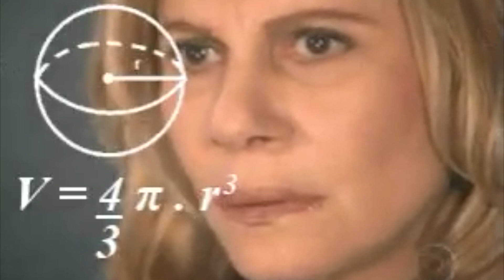GET THIS NOW - PERFECT ADRENALINE RUSH BACKPACK - BEST in The Division 2 | GET READY FOR NEW RAID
GET THIS NOW - PERFECT ADRENALINE RUSH BACKPACK - BEST in The Division 2 | GET READY FOR NEW RAID | BEST SURVIVABILITY